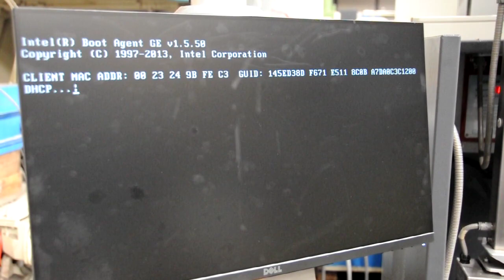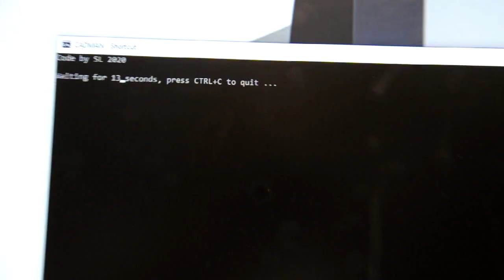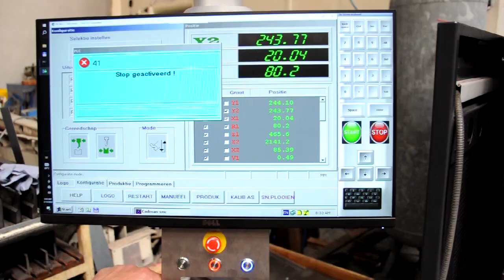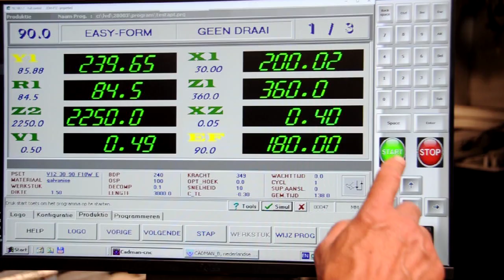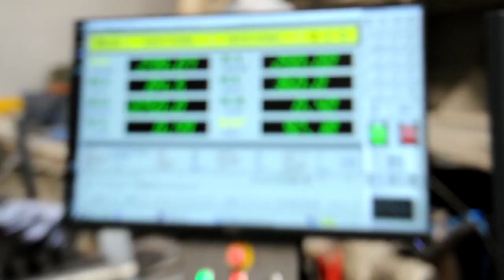LVD PPEB 135 ton x 3100 mm CNC (O01 12909)